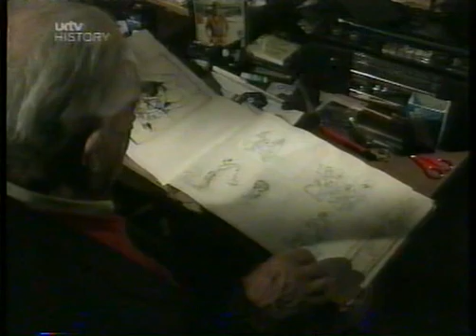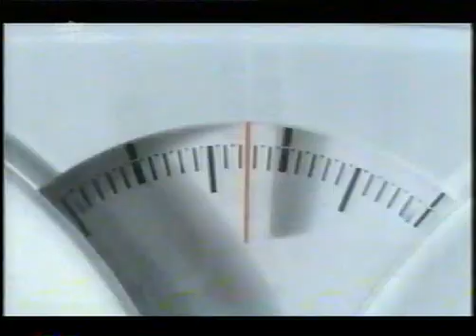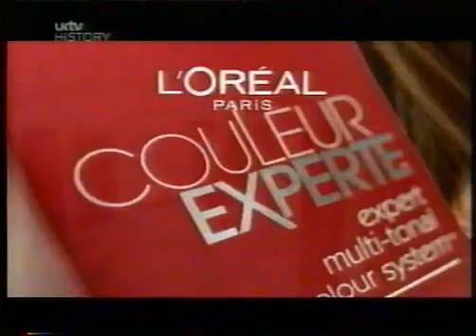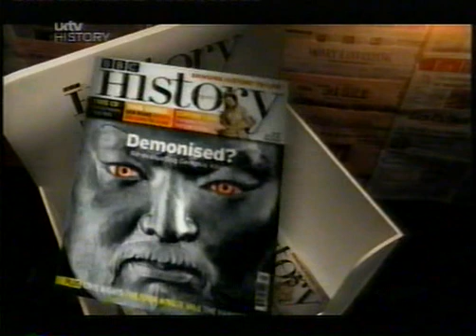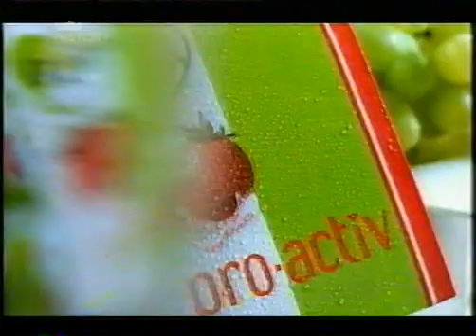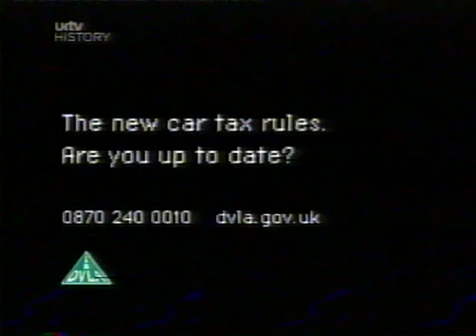First World War - Killing Fields, People's Century